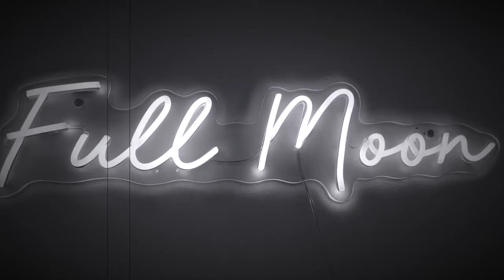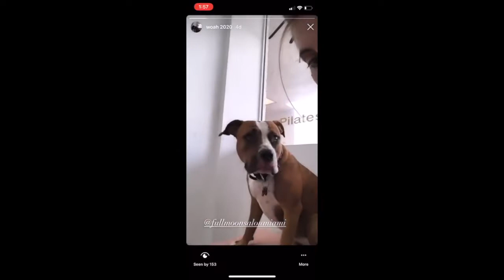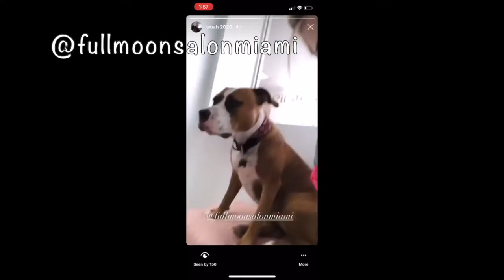week in the life of a miami hairdresser VLOG 2020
taking you along on a week in my life in the hair studio and bopping around Miami.

pilates studio- @nomipilates
yoga- @yogagardenia
inulin for coffee- @gangsterchicbrand

film & edit: @minxmusic